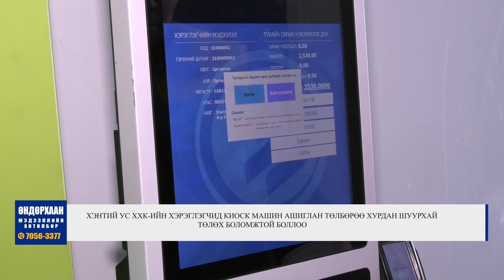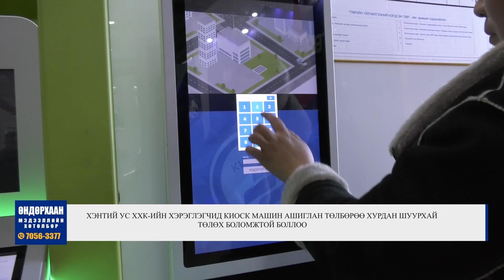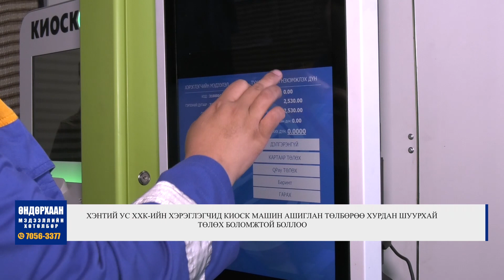өндөрхаан мэдээллийн хөтөлбөрийн 2023 оны 01-р сарын 11-ний дугаар